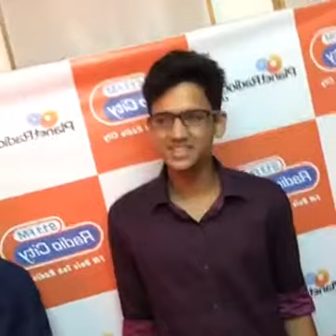Raftaar Was LIVE FROM RADIO CITY DELHI WITH Rj Yuvi